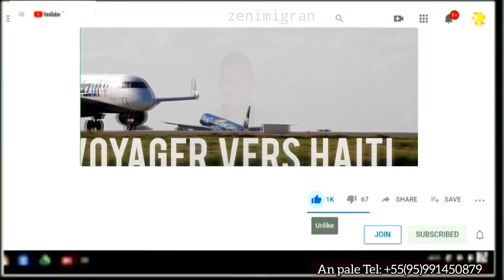imigran yo retounen pirèd sou fwontyè Etazini ak Meksik la..manman pitit Mare senti pral gen kriye